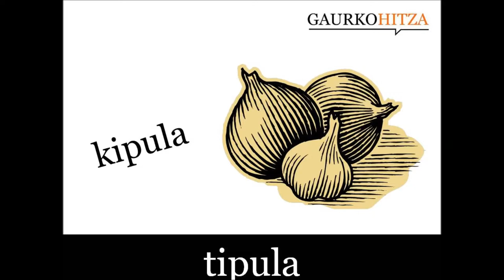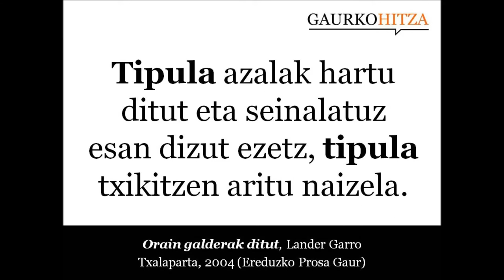tipula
iz. BOT. 1. Liliazeoen familiako landare belarkara eta bienala, zurtoin kofaduna eta unbela batean elkartuta dauden lore zuri-berdexkak dituena. Bere erraboilagatik lantzen da (Allium cepa). 2. Delako landarearen erraboila jangarria, biribildu samarra eta horixka, zurixka edo morexka dena. (Harluxet Hiztgi Entziklopedikoa)